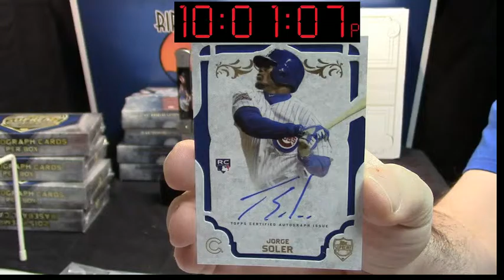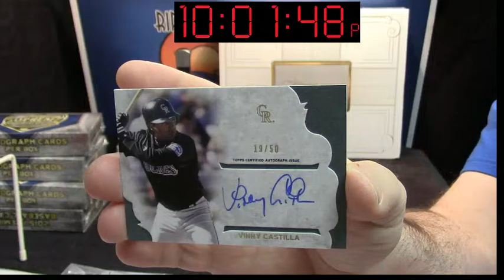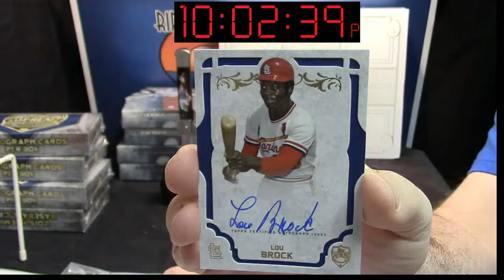2015 Supreme 2 Box Beens 2